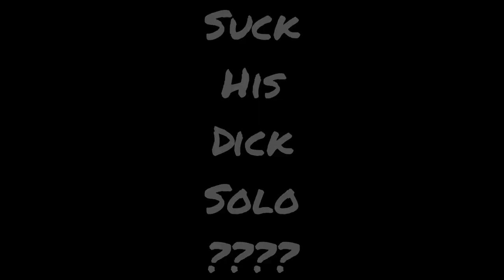Big James challenging Red Solo Cup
he has predicted the destruction of Red Solo Cup in a slap fight for the ages